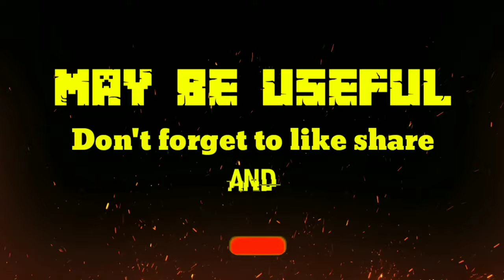Kulul Qulub Lirik || Power of Master Tam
Assalamualaikum wr.wb
Selamat datang di channel saya:

Dokumentasi video skill Tam lagu Kulul qulub

Terimakasih semuanya kepada kalian yang sudah menonton video ini jangan lupa Subscribe Channel ini supaya tahu video terbaru dari channel ini dengan Syiar dan Syair dalam channel ini.Mohon dukungan untuk segala cara dalam channel ini.Jika ada kritik dan saran silahkan hubungi link persoon yang ada di atas tersebut.